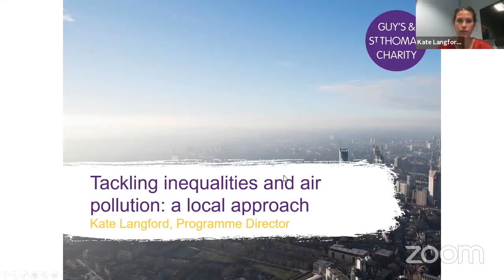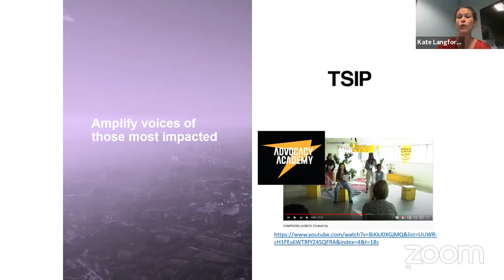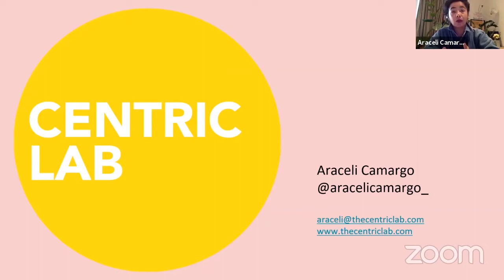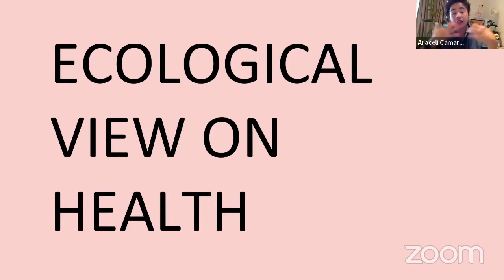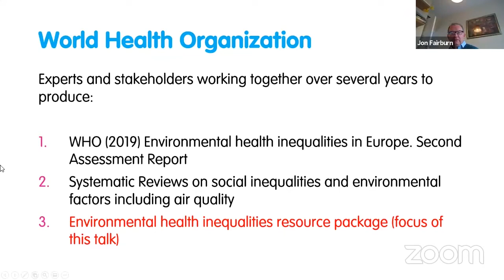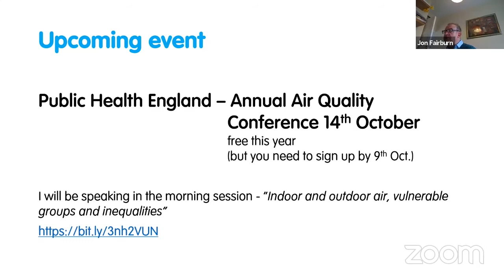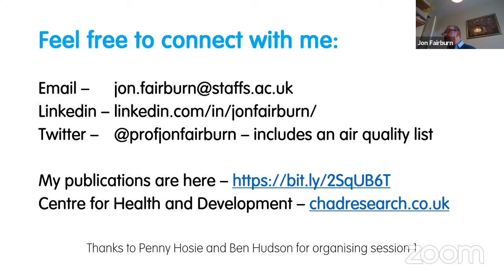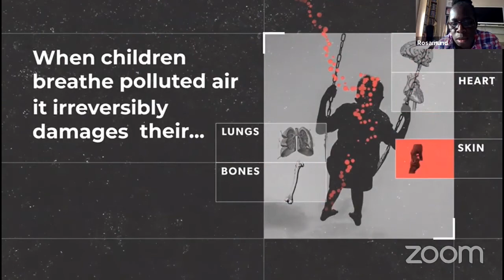CAD Live: Unequal Air - Session 1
Air pollution is the largest environmental threat to health in the UK; responsible for 36,000 deaths per year. However, the burden of pollution exposure is not equally distributed.

In London, just 2% of the capital’s richest experience nitrogen dioxide levels which exceed EU limits, compared to almost half of the most deprived communities. With COVID-19 catapulting air pollution into the political foreground, this session explores the lived experience of unequal air. We talk with community activists and academics about air pollution, structural racism, and the life-threatening realities of environmental injustice. Q&A

Introduction from: Jon Fairburn, Professor of Sustainable Development at Staffordshire University

Jon Fairburn, Professor of Sustainable Development at Staffordshire University Kate Langford, programme director for Guy’s and St Thomas’ Charity Araceli Camargo, co-founder of The Centric lab Rosamund Kissi-Debrah, World Health Organisation Public Advocate for public health and air quality Ben Hudson, Head of Insight & Engagement, GAP (moderator)